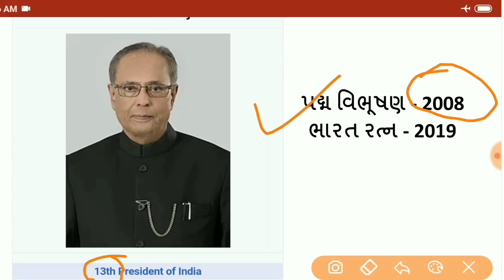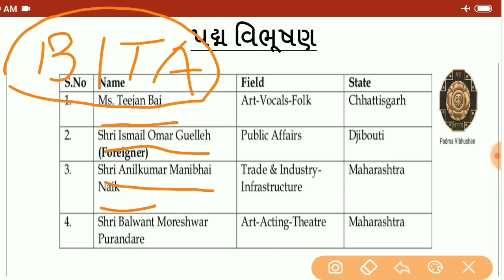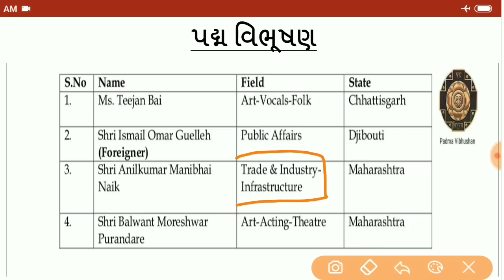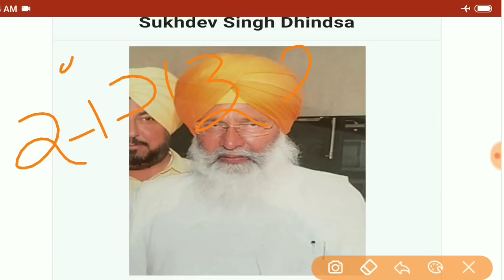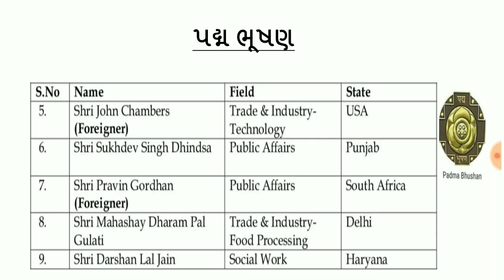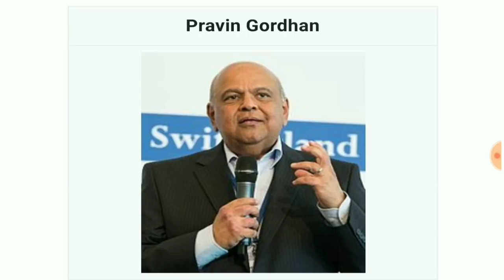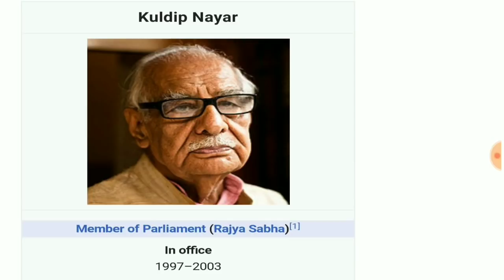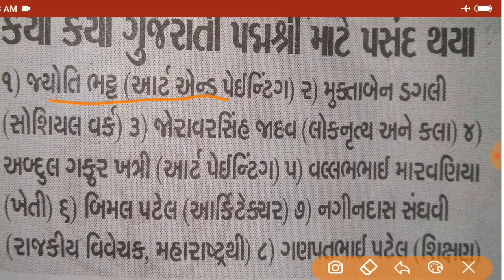Padma Award 2019 and Bharat Ratna Award | Awards and honours